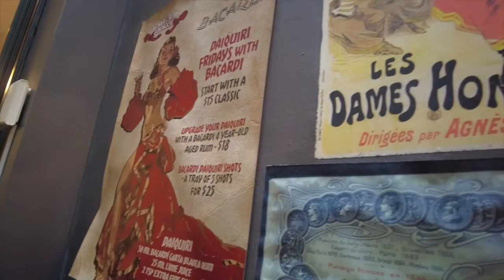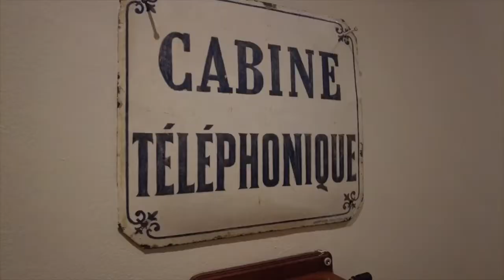A nice French Cafe | Café & Bar Gavroche | Shinykoh vlog | Singapore 新加坡 | 2022_11